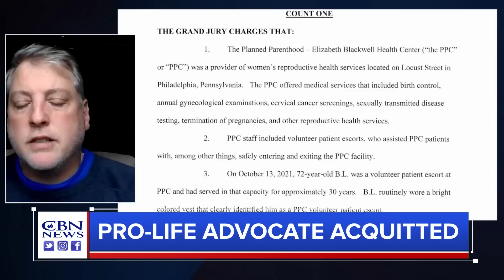ABUSE OF POWER: Mark Houck Vows to Fight Biden Admin, 'Hold Them Accountable' for FBI Raid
Mark Houck is a Catholic pro-life advocate who was recently raided by the FBI and prosecuted by the Biden administration over alleged Face Act violations. He was acquitted of all charges and is now speaking out about how the Lord sustained he and his family during the arrest and subsequent trial, "pursuing justice" against the Biden administration, and his gratitude for the platform God has given him to speak about faith, life and more.

CBN Managing Editor Dan Andros has the interview.